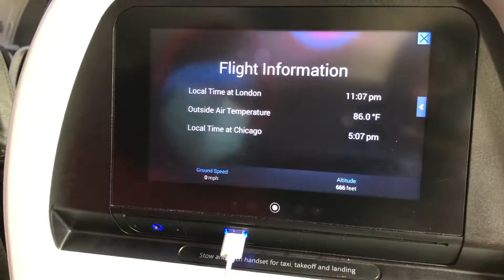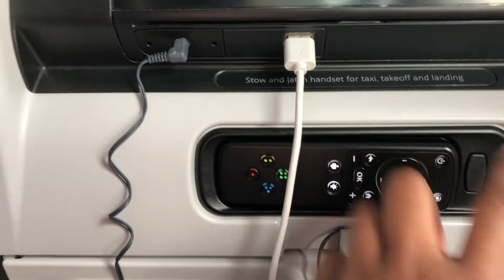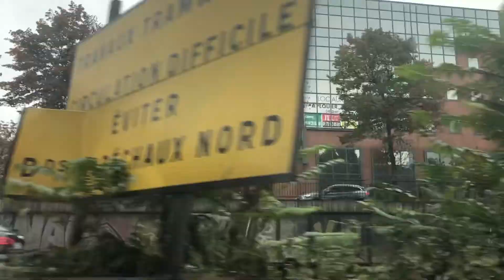Paris | Golden Birthday Vlog Part 1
Hey, hey!

Follow me along as I experience my golden birthday in Paris, France.
CREDITS
Software→IMovie